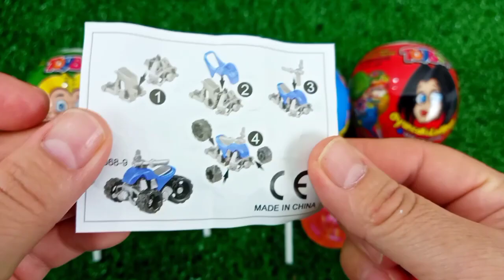7 Rainbow Satisfying Video, DIY How to make Rainbow Slime Candy Baby Shark Kinetic Sand Cutting ASMR